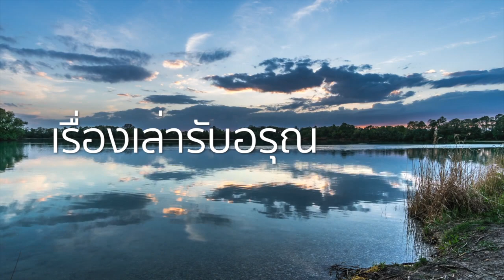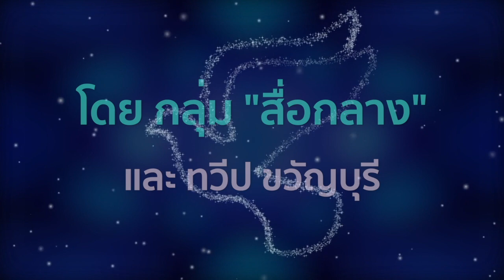แม้พระพุทธองค์ก็ยังทำไม่ได้ | เรื่องเล่ารับอรุณ 212 | รุ้งแปดสี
เชื่อไหมว่า ผู้มีวาสนาต่อกันเท่านั้น จึงจะผูกพันต่อกัน
འ